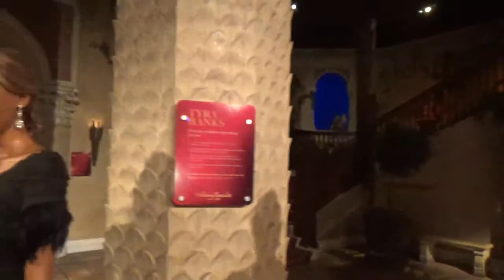MADAME TUSSAUDS NEW YORK CITY